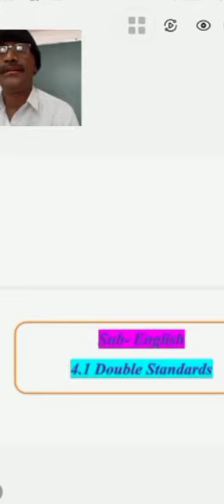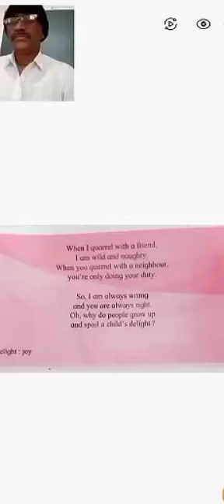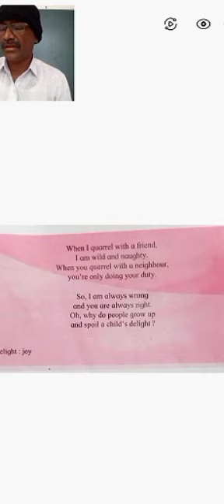Std 7 - 4.1Double Standards , By Dr.Anil Pankhade ; S.T.J.V.Pathardi.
Document from Dr.Anil Pankhade